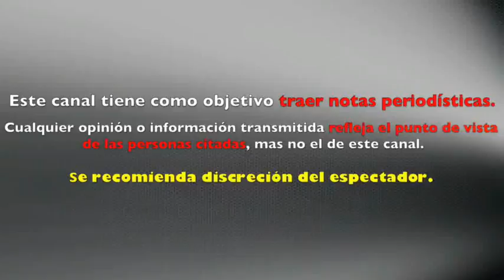Sebastian Rulli ENAMORA a Angelique Boyer tras CUMPLEAÑOS 29